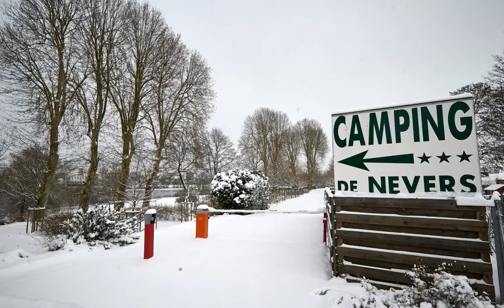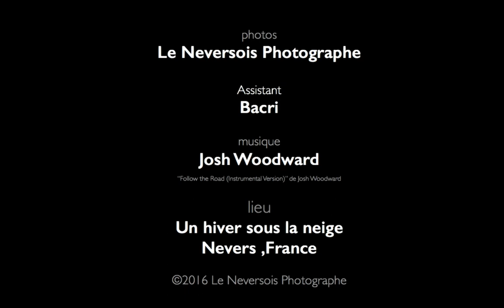visitez la magie de Nevers sous la neige : ses quartiers, rues et monuments historique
la beauté hivernale de la ville de Nevers e bourgogne franche comté .sous La neige apporte une touche de féérie et de magie aux paysages déjà splendides de cette ville et un rêve pour les passionnés de photo . Vous serez ébloui par les monuments historiques de Nevers, tels que la majestueuse cathédrale et le magnifique palais ducal, recouverts d'un manteau blanc de neige. La Loire qui traverse la ville prend également une tout autre dimension sous la neige, créant une ambiance paisible et romantique.

La ville de Nevers dans le département de la nièvre offre de nombreuses activités pour profiter de l'hiver. Les rues pavées et les bâtiments anciens de la vieille ville sont un véritable plaisir à parcourir à pied ou à vélo, tandis que les parcs et jardins publics prennent une tout autre dimension sous la neige. Les berges de la Loire sont également un lieu de prédilection pour les promenades hivernales.

Ne manquez pas l'opportunité de découvrir la beauté de Nevers sous la neige. Vous serez conquis par l'ambiance chaleureuse et conviviale de cette ville, ainsi que par la richesse de son patrimoine historique et culturel.Diaporama de Nevers 58000 sous la neige.photos de nombreux quartiers et rues de Nevers sous La neige
nevers une ville de france qui mérite votre visite
photos :Le Neversois Photographe